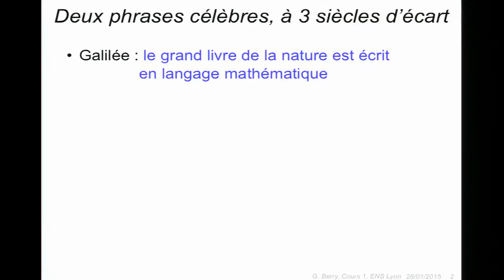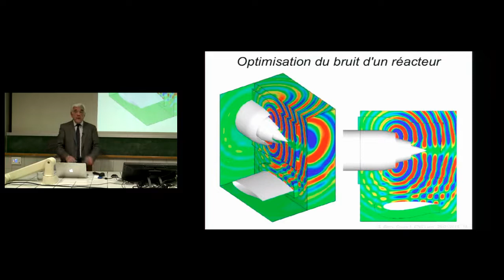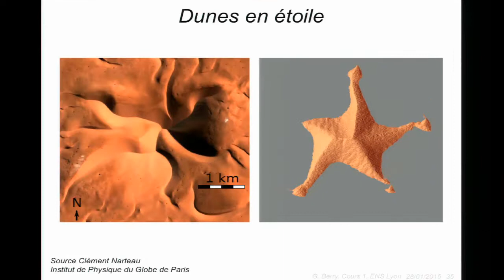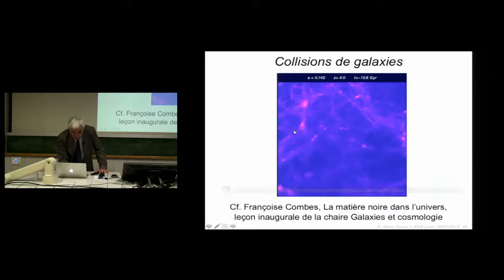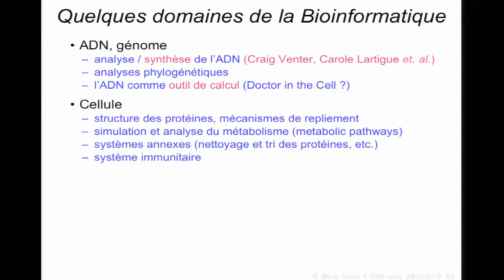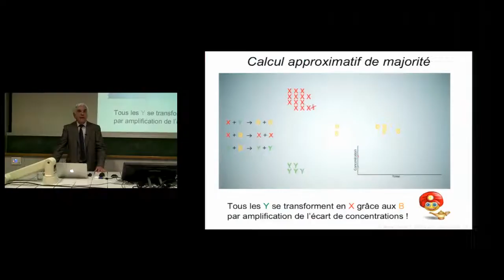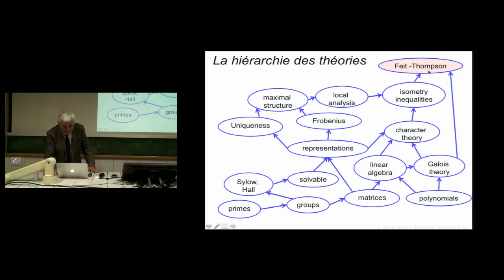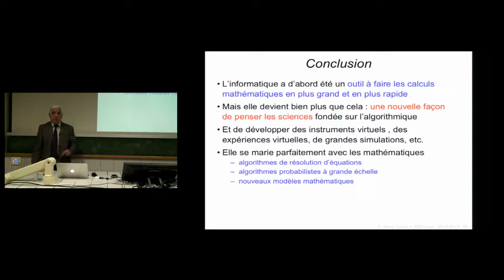Prouver les programmes : pourquoi, quand, comment ? (1) - Gérard Berry (2014-2015)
Enseignement 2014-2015 : Prouver les programmes : pourquoi, quand, comment ?
Cours du mercredi 28 janvier 2015 : La révolution informatique dans les sciences